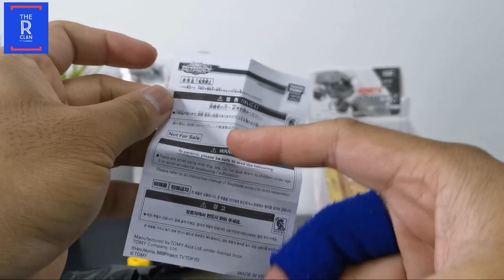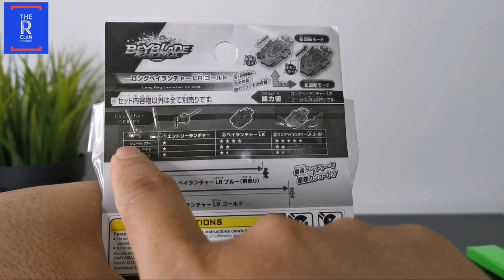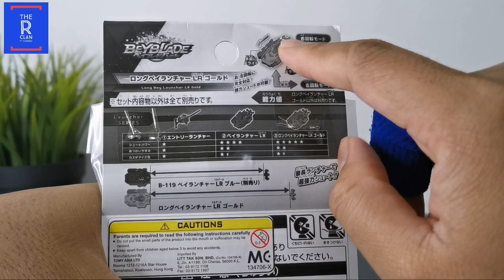THE R CLAN UPGRADE LAUNCHER | Long BeyLauncher LR GOLD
Salam guys

Untuk menambah aksi dalam test battle. THE R CLAN dah upgrade launcher untuk korang.

Jom layan video kita set up launcher baru